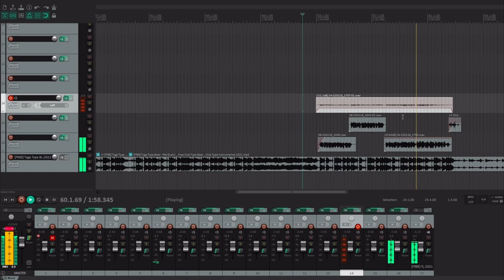Urodzinowa piosenka dla Ewrona od Thorka (Część)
Siemka, siemka